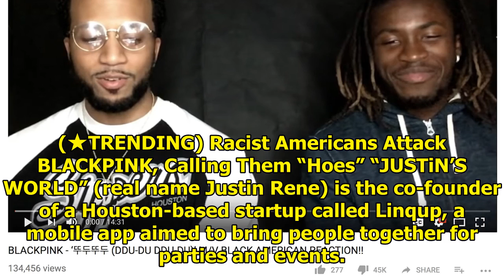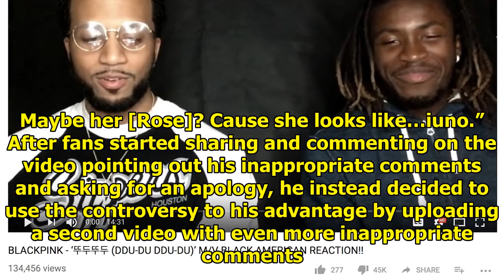Co-Founder of event startup ‘Linqup’ goes on racist and sexist rant about BLACKPINK and BTS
A “YouTuber” gained a lot of attention last week after his reaction video to BLACKPINK’s new song “D...